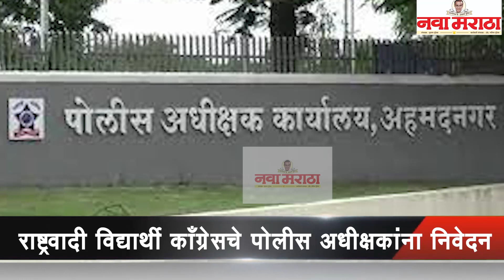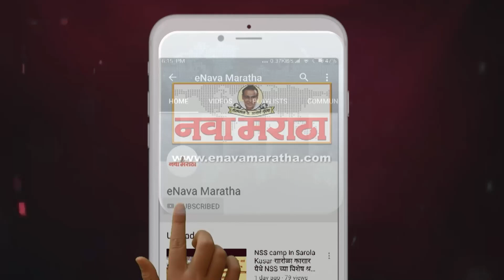शहरात रात्री १० नंतरची जड वाहतूक बंद करावी